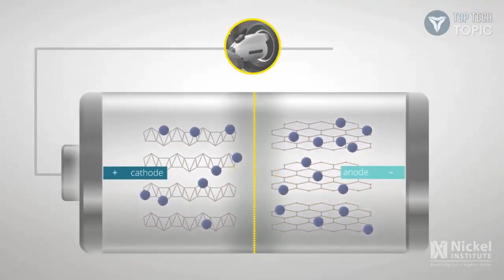Nissan Siap Meluncurkan Mobil Listrik Berteknologi Baru Baterai Solid State pada 2028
Beberapa baterai solid-state masih memiliki kandungan elektrolit cair, dan ini adalah sebuah masalah karena benda cair dapat mendidih. Efisiensi energi yang tersimpan, distribusi serta daya yang dimasukkan ke baterai akan terpengaruh.